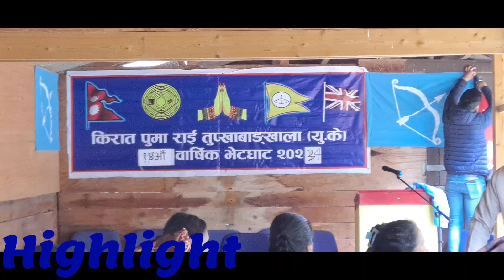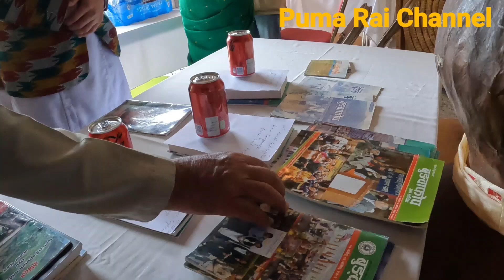Kirat Puma Rai Tupkhabangkhal UK'S 15 Annual GET-TOGETHER 2024 Vlog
kirat Puma Rai Tupkhabangkhal UK'S 15 annual get together 2024  june 15  at kirat rai house GAMBLE LANE GU23 6HS Surrey Ripley